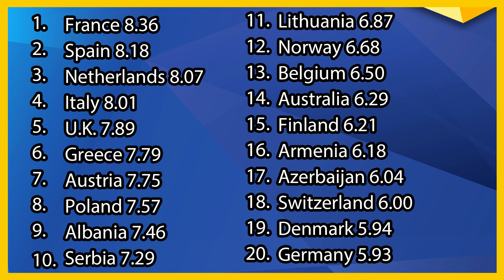Bulgaria: Intelligent Music Project - Intention | ESC United "Expert" Panel - Eurovision 2022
The Intelligent Music Project is going to represent Bulgaria in the Eurovision Song Contest 2022 in Turin, Italy with the song Intention. Our Panel reviewed their thoughts and scores, let us know what your thoughts are.